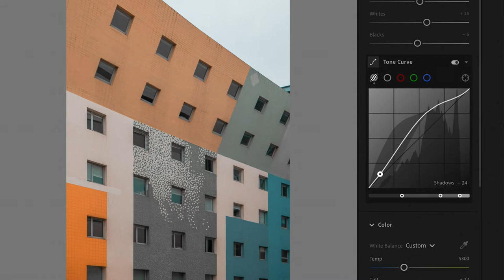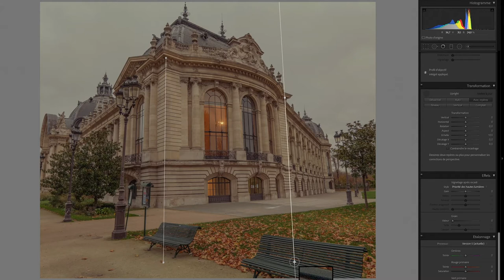Ludwig Favre x Adobe Architecture luminary in Paris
Ludwig Favre Adobe Luminary
Architecture Photography in Paris